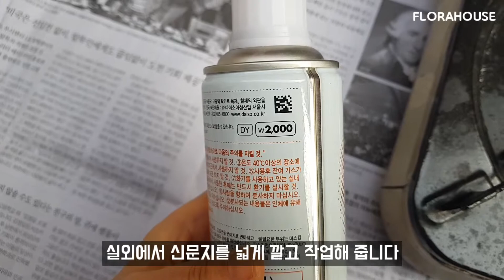버리기 직전의 휴대용버너 다이소 락카로 리폼하기 리폼후 고구마튀김 만들기 / 플로라하우스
버리기 직전의 가스렌지의 리폼후
리폼한 가스렌지로 고구마튀김 해보았어요